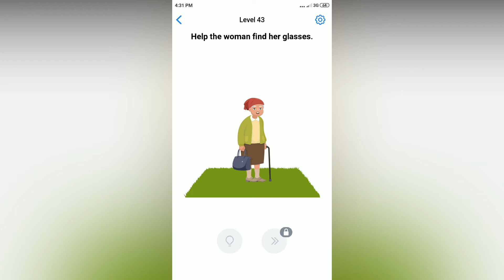Easy Game - Help the woman find her glasses - Level 43 solution